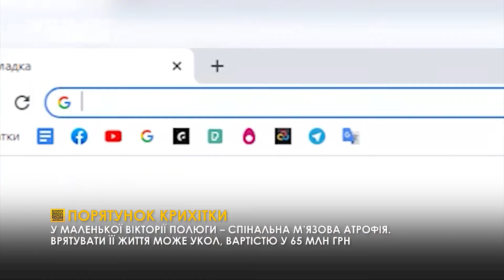Збір коштів для Вікторії Полюги. Новини України та Львівщини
Творімо благо разом! Збір коштів для Вікторії Полюги, про яку ми розповідали вам у програмі «Роби Добро», триває. Дякуючи благодійникам та нашим глядачам уже вдалося зібрати понад 7 млн гривень. Втім, попереду ще левова частка необхідної суми. Як допомогти Вікторії, розкажуть наші журналісти.